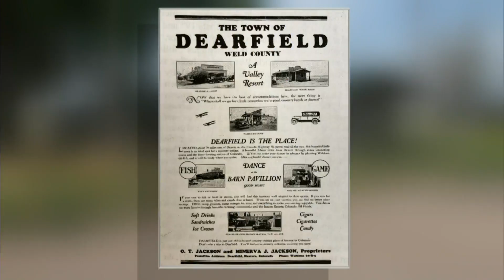Bipartisan Effort Launched To Make Dearfield Part Of The National Park System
A bipartisan effort is underway in Colorado to make a ghost town in Weld County part of the National Park System.